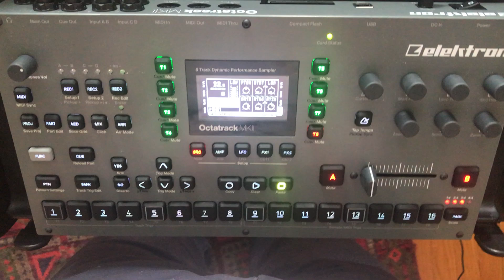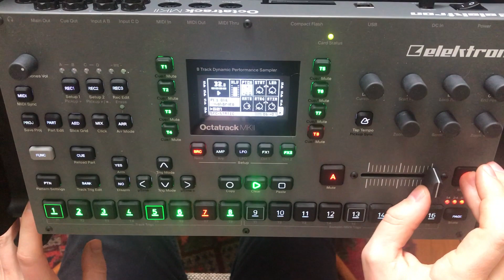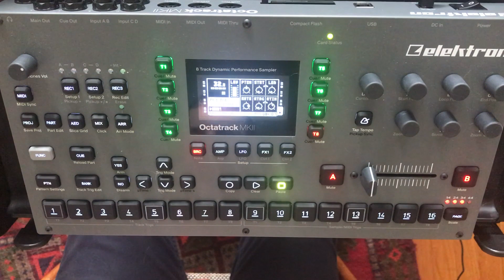Ink Jet - Extension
live ambient jam on Elektron octatrack, 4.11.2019